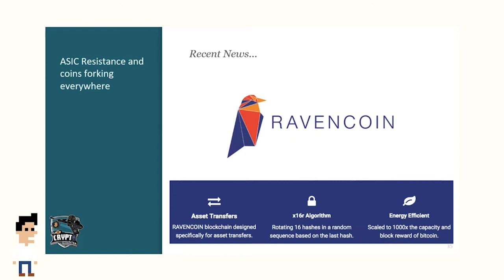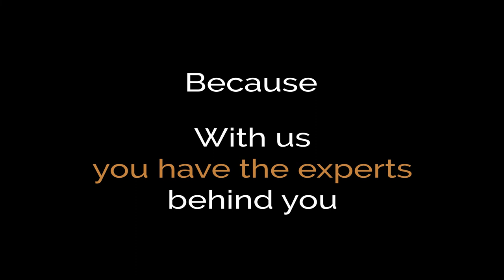RavenCoin - we knew we were onto something...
Why Easy Crypto Hunter?
On June 2018 we knew we were onto something.
@Ravencoin was going to be something very special!
Because you need to know which equipment to buy,
which software to use, which coin to mine!
Almost one year later (on March 2019), Ravencoin is on fire!!!